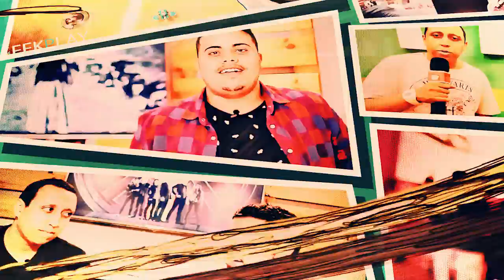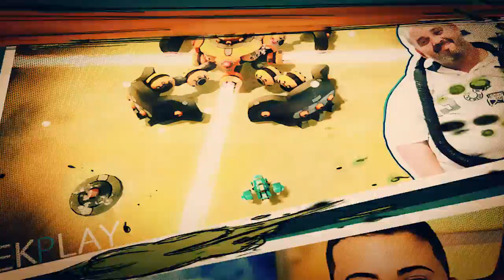Ryse: Son of Rome | De Graça é Mais Gostoso! | Xbox One | Blah Geek TV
Ryse: Son of Rome, game desenvolvido pela Microsoft Studio, tem seu próprio jeito de transforma você em um gigante gladiador parrudo que bate nos inimigos como se não houvesse como pará-lo.

O jogo está gratuito na live para assinantes da Xbox Live Gold até 01 de Maio de 2017. Para aqueles que não possuem a Live Gold, poderão adquirir o jogo por 'míseros' R$ 39,00. É isso mesmo, sem desculpinha que estamos na crise, pois está praticamente de graça.

Nosso querido e amado Pança Louca fez um gameplay introdutório para mostrar a vocês como esse jogo compensa o investimento.